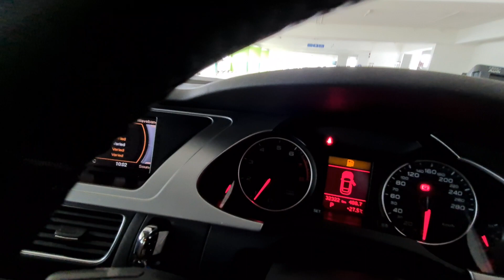AUDI A4 1.8 SKD3858X